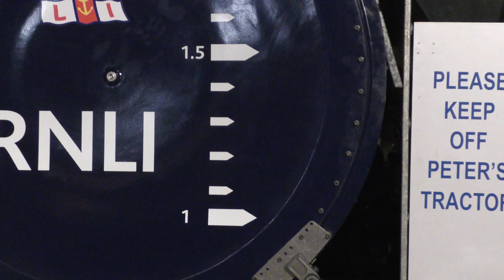THE PARTY ANIMAL'S SLICE OF St IVES - BANDS IN THE BOATHOUSE 2017 (Part 2)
THE SANDY ACRE 7 crank up the party atmosphere at our first 'Bands in the Boathouse'. Part 1 (BLOOZE) and more St IVES LIFEBOAT videos

Over 400 St IVES videos and here in more manageable chunks